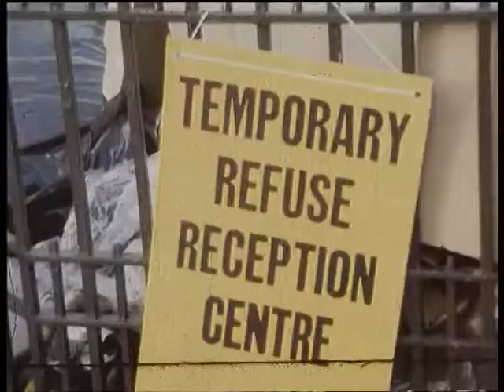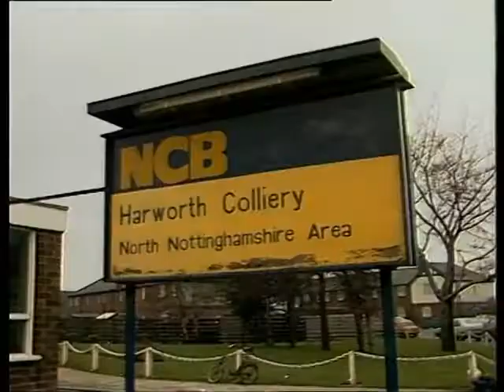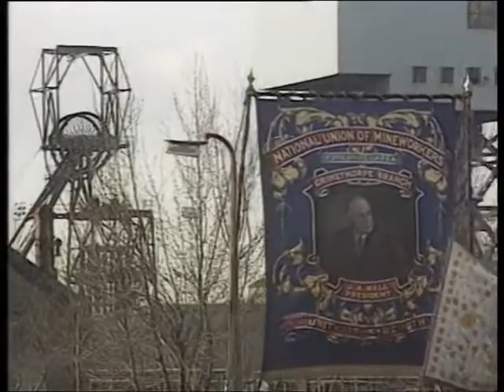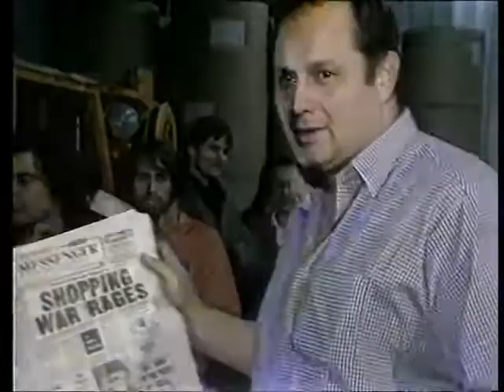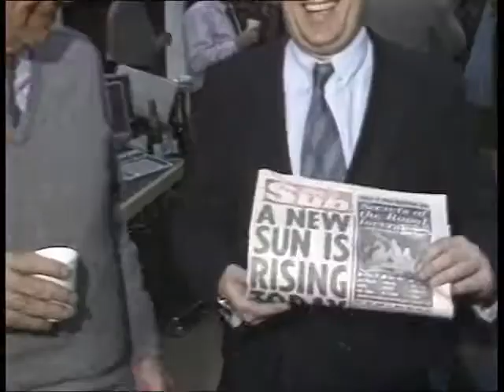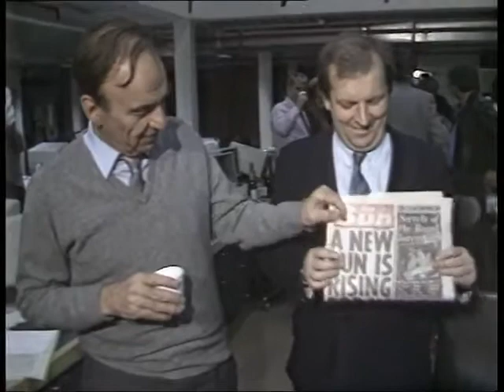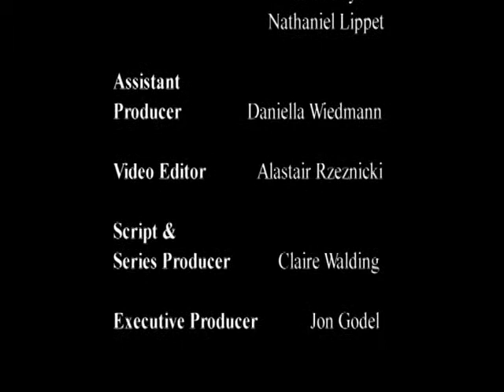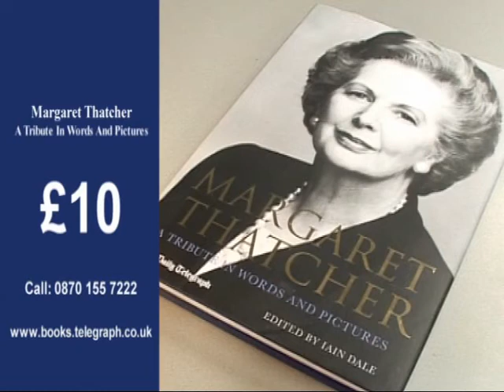THATCHER: Episode 5 Taking on the Unions | Telegraph Documentary 2008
Narrated by Anna Massey